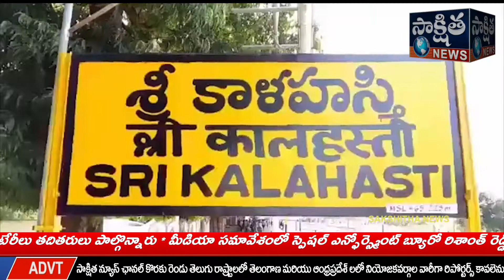చిత్తూరు జిల్లా శ్రీకాళహస్తి ఈరోజు శ్రీ కాళహస్తీశ్వర స్వామి వారి దేవస్థానం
చిత్తూరు జిల్లా శ్రీకాళహస్తి ఈరోజు శ్రీ కాళహస్తీశ్వర స్వామి వారి దేవస్థానం విచ్చేసిన జమ్మూ కాశ్మీర్ గవర్నర్ manoj sinha వీరికి ఆలయ అధికారులు పూర్ణకుంభంతో స్వాగతం పలికి అనంతరం శ్రీస్వామి అమ్మవార్ల గర్భాలయం ముందు ఆలయంలో ప్రత్యేకంగా ఐదువేల రాహు కేతు పూజ ప్రత్యేక పూజలు చేసుకున్నారు అనంతరం శ్రీకాళహస్తీశ్వరుడు స్వామి అమ్మవారు దర్శించుకుని దక్షిణామూర్తి వద్ద ఆలయ ఈవో పెద్దరాజు స్వామి అమ్మవారు చిత్రపటం తీర్థప్రసాదాలు అందజేశారు ఈ కార్యక్రమంలో ఆలయ ఏసీ కృష్ణారెడ్డి ఇతర అధికారులు శ్రీకాళహస్తి పట్టణ డి.ఎస్.పి నాగ సుబ్బన్న సీఐ నాగార్జున రెడ్డి తదితరులు పాల్గొన్నారు